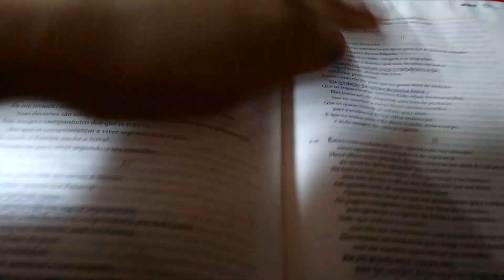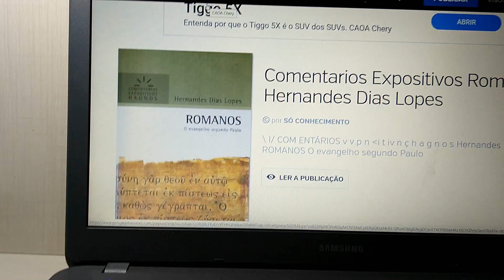Como eu leio a BÍBLIA - Júlia Corrêa.